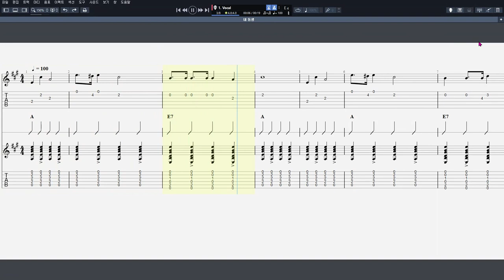03 내 동생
음원제작 : Guitar Pro 7
CPU : i5-4690
그래픽카드 : GeForce GTX 750
RAM : DDR3 8GB
편집 : 곰믹스